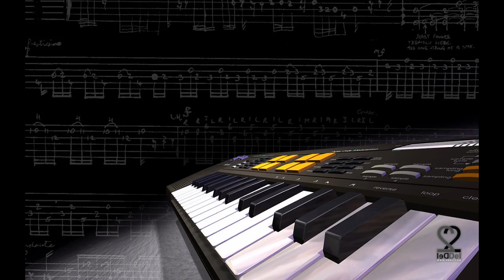Reza Tobamani Mahsa.mp4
Reza Mahsa Tobamani